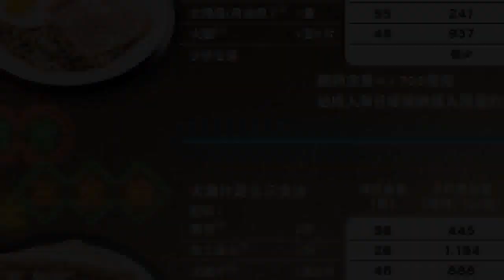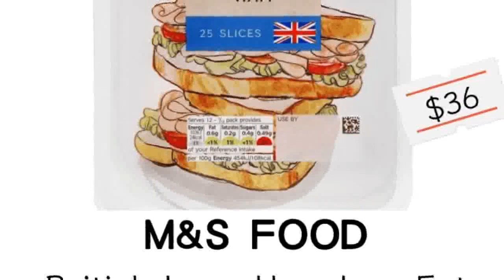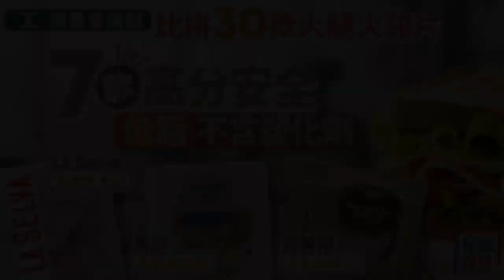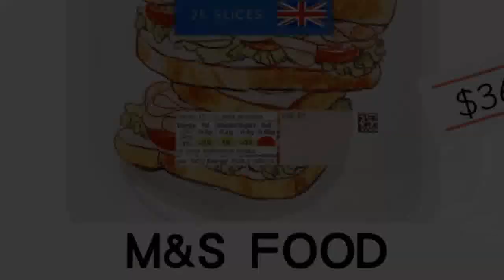消委會火腿推介｜比拼30款火腿火雞片 7款高分安全不含塑化劑 10款最低脂